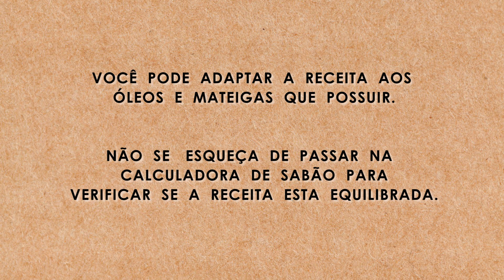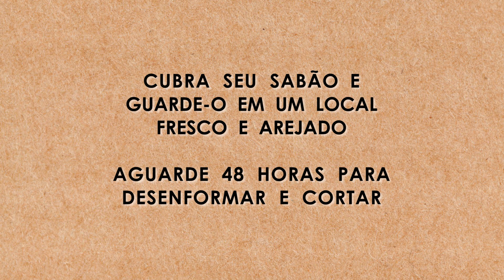Sabonete de Argila Branca com Lavanda e Capim-limão - COLD PROCESS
Nesse vídeo ensinamos uma receita de sabonete de argila branca, indicado para controlar a oleosidade em peles mais sensíveis. Usamos os óleos essenciais de lavandin e de capim limão.

Para adquirir nosso Ebook INTRODUÇÃO À SABOARIA NATURAL: COLD PROCESS, acesse o link abaixo:

Está a procura de produtos de qualidade e confiança, com um bom custo benefício? Confira algumas das nossas indicações:
Água desmineralizada ou destilada

Fez a receita? Comente aqui a sua experiência!

Tem alguma dúvida? Comente aqui que a gente te responde.

ATIVE AS NOTIFICAÇÕES para não perder nenhuma novidade.

Por Marcella Lemos e Ana Velho.